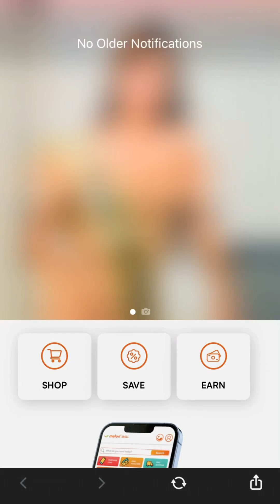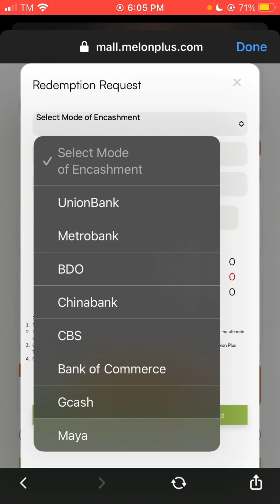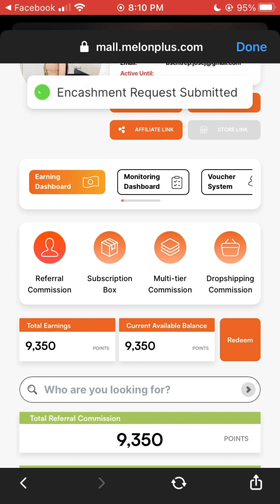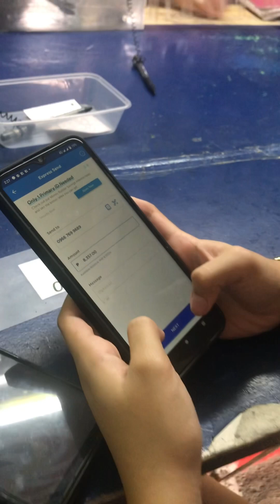HOW TO PAYOUT IN MELONPLUS- MY FIRST PAYOUT IN melonplus